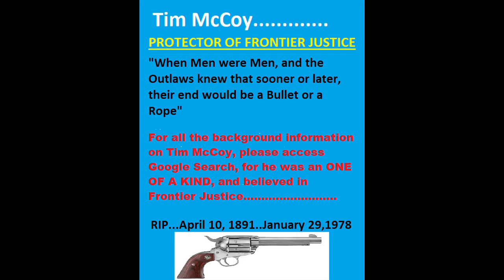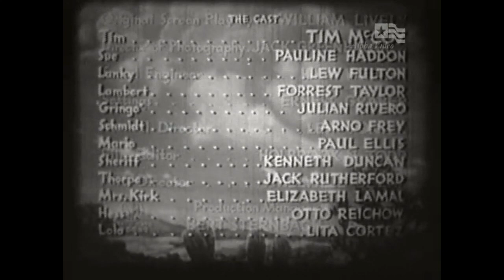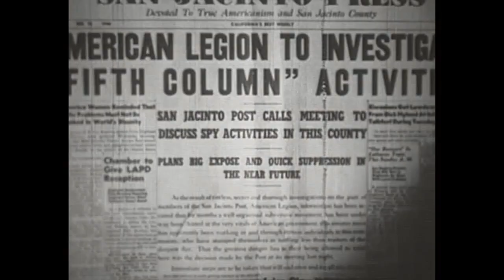TIM MCCOY IN; ARIZONA GANG BUSTERS ...#7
Tim McCoy, Leader of Good versus Evil and for Frontier Justice, for the guilty; The son of an Irishman who was a Union Civil War soldier, and who later became police chief in Saginaw, Michigan, McCoy became a film star most noted for his roles in B-grade Western films. He was so popular with youngsters as a cowboy star that he appeared on the cover of Wheaties cereal boxes.

He attended St. Ignatius College (now Loyola University), and after seeing a Wild West show there left school and found work on a ranch in Wyoming. He became an expert horseman and roper and developed a knowledge of the ways and languages of the American Indian tribes in the area. He competed in numerous rodeos, then enlisted in the United States Army when America entered World War I.

McCoy was a soldier in the United States Army during World War I (although he did not serve in combat nor overseas)[1] and again in World War II in Europe, rising to the rank of colonel with the Army Air Corps and Army Air Forces. He also served the state of Wyoming as its adjutant general between the wars with the brevet rank of brigadier general. At 28, he was one of the youngest brigadier generals in the history of the U.S. Army.

McCoy was a renowned expert in Indian sign language and was named "High Eagle" by the Arapaho tribe of the Wind River reservation.

In 1922, David Townsend, president of the Mountain Plains Enterprise Film Company, planned to build "Sunshine Studios" at McCoy's Owl Creek Dude ranch in order to shoot a film titled, "The Dude Wrangler," written by Caroline Lockhart but the project was abandoned.[2]

War Paint set the tone for future McCoy westerns, in that Indians were always portrayed sympathetically, and never as bloodthirsty savages.